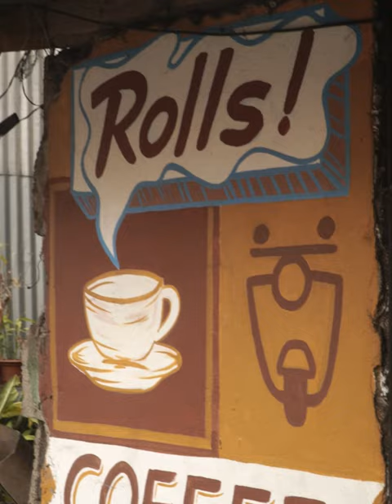Nazareth Series Ep2: Tunaydbnl | The Story of a Pandemic-born Burger Business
Tunaydbnl Facebook

Located at 17th 1st sts. Nazareth